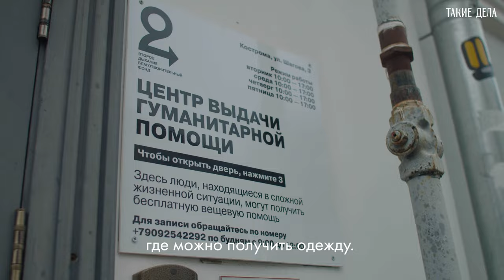Второе дыхание Снежаны: как слабовидящая женщина одна воспитывает сына в Костроме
Снежана родилась с серьезными нарушениями зрения. Когда ей было полтора года, мама отдала ее в детский дом. Там ее зрением никто не занимался, и она почти полностью потеряла способность видеть. Когда Снежана выросла, она вышла замуж и родила Тимофея. Через два года муж ушел от них, и с тех пор Снежана в одиночку растит сына. Это непросто даже для здорового человека, но для того, кто почти ничего не видит, это сложнее в разы. Тимофей для Снежаны — смысл ее жизни, помочь ему встать на ноги — ее главная цель. К счастью, в Костроме есть фонд «Второе дыхание», куда Снежана приходит, чтобы бесплатно получить красивую и качественную одежду для себя и ребенка. Сотрудники фонда помогают Снежане даже не видя одеваться красиво и удобно. «Хорошо сидит!» — радуется Снежана, подобрав себе очередную водолазку.

Благотворительный фонд помощи людям в сложной жизненной ситуации «Второе дыхание» – крупнейшая в России некоммерческая организация, которая принимает ненужные вещи и затем бесплатно передает их людям из социально незащищенных групп или перерабатывает. Благодаря фонду сотни людей получили возможность хорошо одеваться, даже если на одежду совсем нет денег.